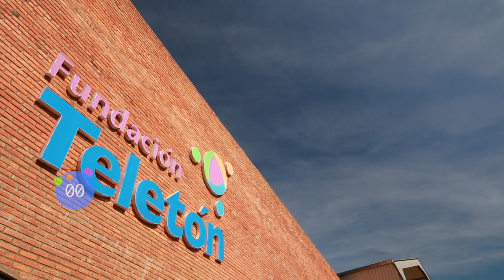Teletón en 1 minuto - Algunos servicios brindados en Teletón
Conocé en un minuto nuestro servicio de hidroterapia, y el taller de comunicación, aprendizaje y juego.

Descargá la App "Teletón Paraguay" para mantenerte al tanto del trabajo realizado en la Fundación